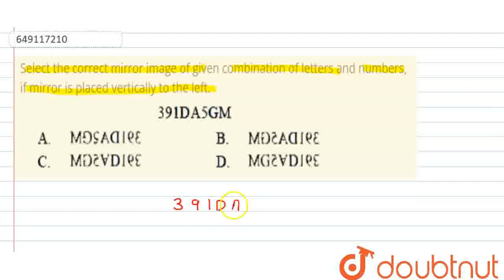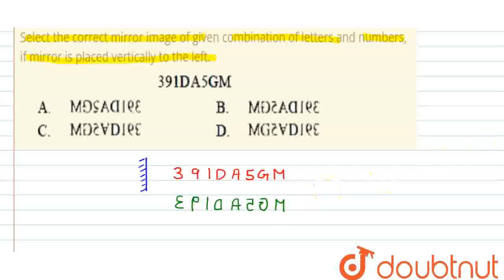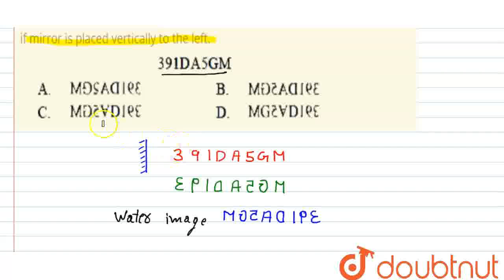Select the correct mirror image of given combination of letters and numbers, if mirror is placed...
Select the correct mirror image of given combination of letters and numbers, if mirror is placed vertically to the left.
Class: 9
Subject: REASONING
Chapter: NSO QUESTION PAPER 2016 SET A
Board:IIT JEE

👉 Have Any Query? Ask Us.